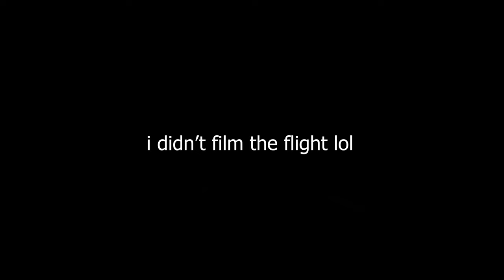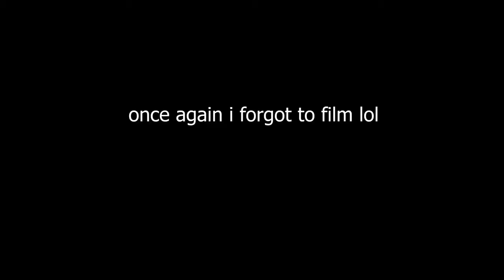ICCE 2021 Vlog // Balisong Vlog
texas is amazing.

༶•┈┈⛧┈♛ Instagrams ♛┈⛧┈┈•༶

༶•┈┈⛧┈♛ Featured ♛┈⛧┈┈•༶

༶•┈┈⛧┈♛ Music ♛┈⛧┈┈•༶